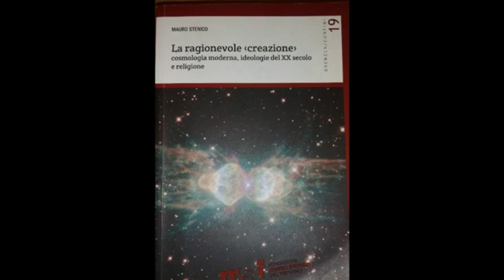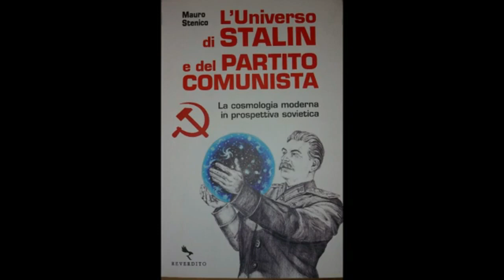Cosmologia | MULTIVERSO, VITA EXTRATERRESTRE, PANTEISMO - Con Mauro Stenico